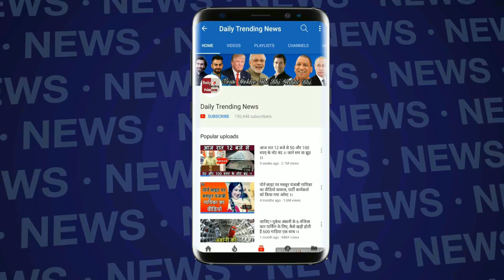Bigg Boss 12 : Watch BB 12 Grand Finale Full Highlights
EDITOR ► Manjeet